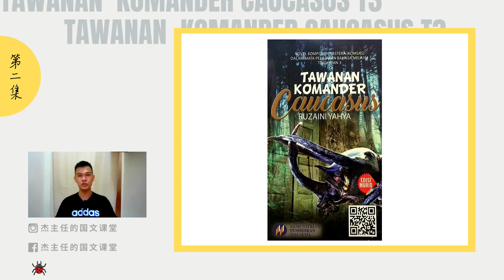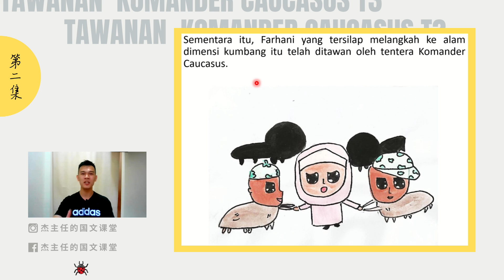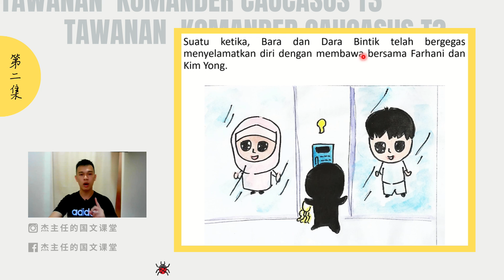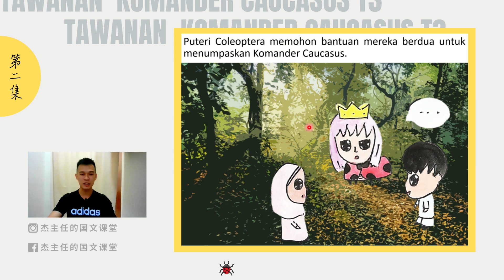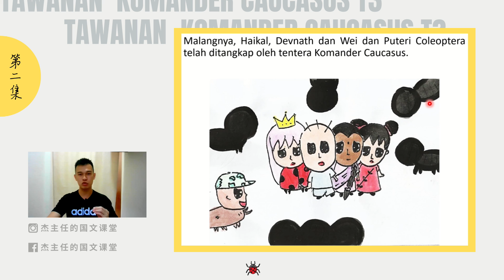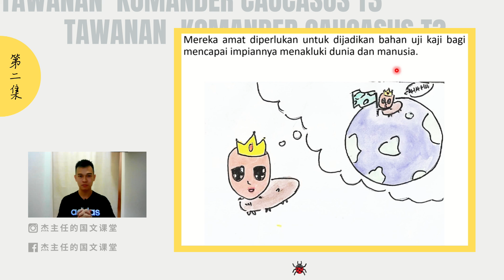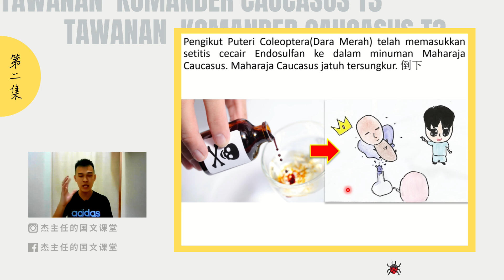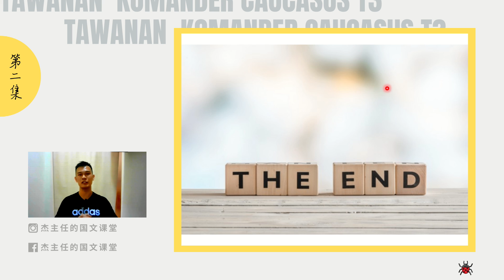Novel Tawanan Komander Caucasus | 华文解说 | Part 2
马来小说其实并难！为您带来精辟的novel华语解说！

杰主任 国文网课已经开始授课！ 欢迎全马各地的小朋友加入，跟杰主任一起学习国文吧😎
可以联系 ，或者在杰主任的国文课堂的信箱留言，老师会尽快给你答复❤

**视频中的图解均为杰主任原创，如有在班上转播、用我的资料教学请务必通知我👍

⚠ 声明：
1. 此视频为简化解说，部分故事剧情有做少许修改，仅供参考。